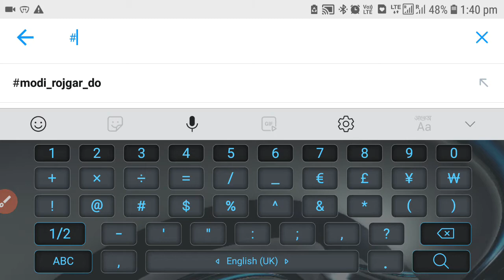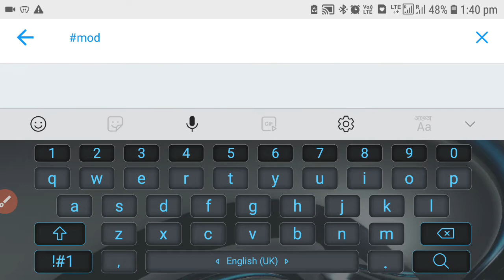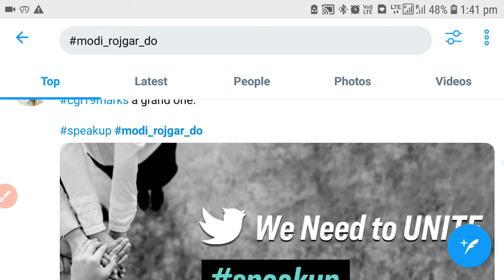modi_rojgaar_do|| आप अपना योगदान इस मुहिम मे कैसे दे सकते हैं जाने इस वीडियो मे!